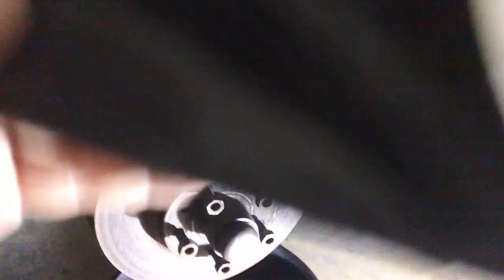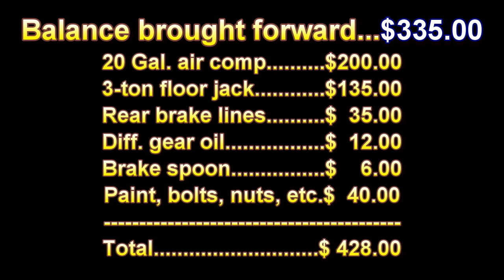1966 Ford Thunderbird repair and refurbishment (Part 43). Starting the front end work.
The front end work begins.